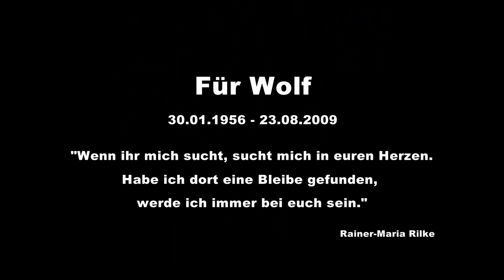Bird of Passage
Chelsea Radio ist ein großartiges Folk/Pop-Duo aus Berlin, bestehend aus Franziska Günther (git/voc) und Peter Jack (bass/mand/voc)